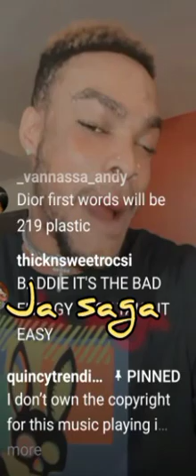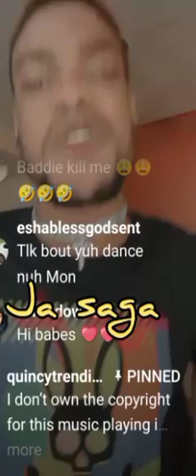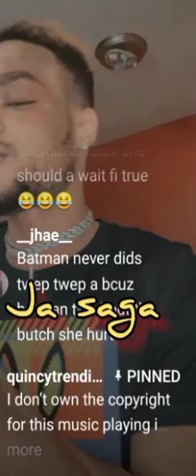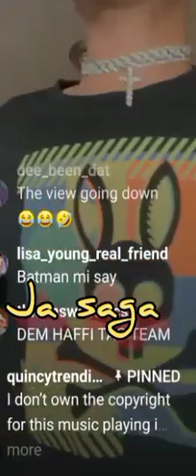Batman twep twep go and make peace with your mada..